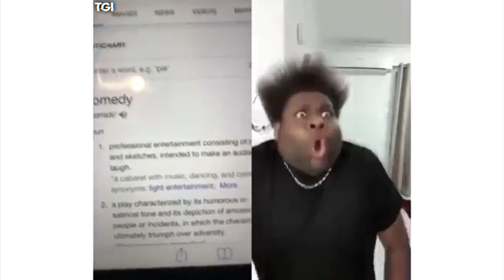Funny Tik Tok IRONIC MEMES COMPILATION V1 l Funniest Cringe Tik Tok Duet Trolls